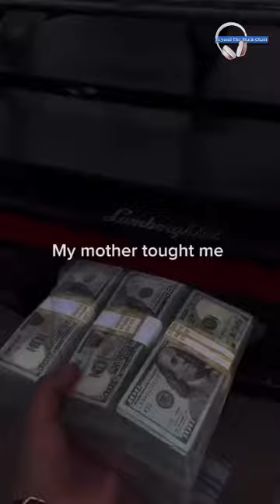moneymindset! The secret to attract money. Respecting cash is KEY to financial freedom.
Feeling like your cash just disappears? It's time to show your hard-earned money some respect! This vid will reveal the secret moneymindset shift that could change your financial game. Learn how valuing your finances can unlock abundance.

👉 Join our Telegram group: W3B NETWORK